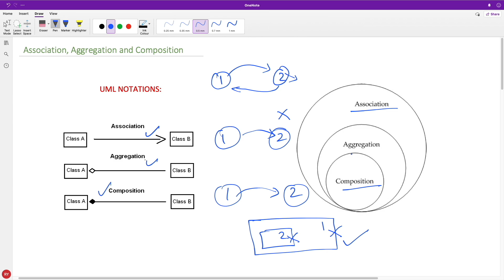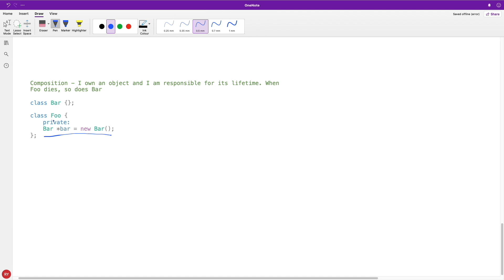Association Aggregation and Composition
JOIN ME

In this video we will learn about object relationship call Association Aggregation and Composition.
This is one of the famous interview questions on C++ programming.